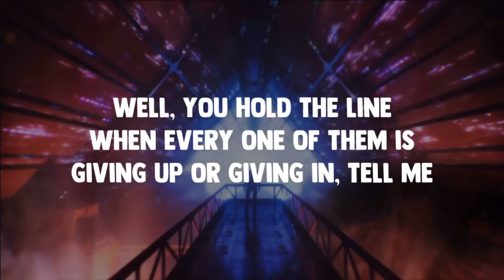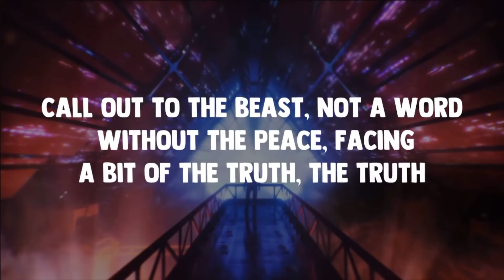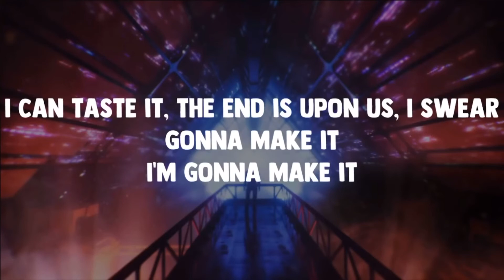Imagine Dragons-Natural (Lyrics)